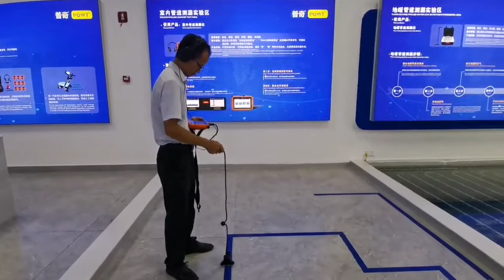PQWT-L50 indoor pipe leak detector for floor and walls leak detection